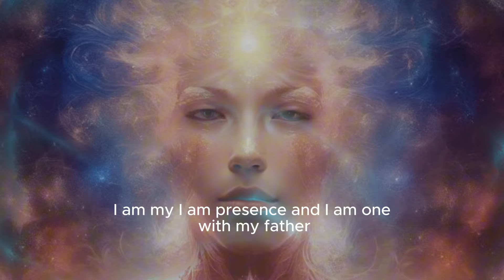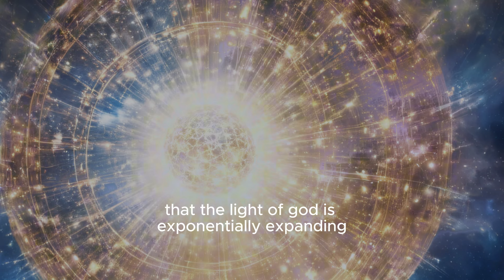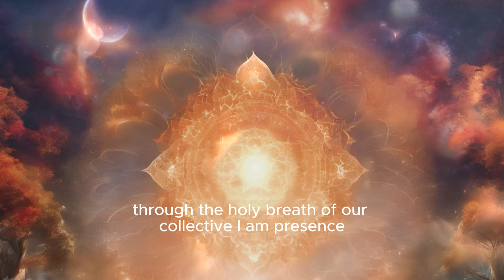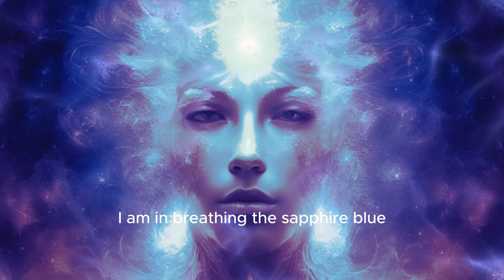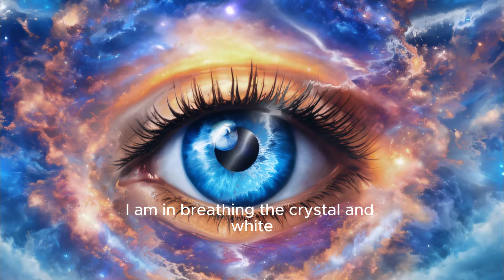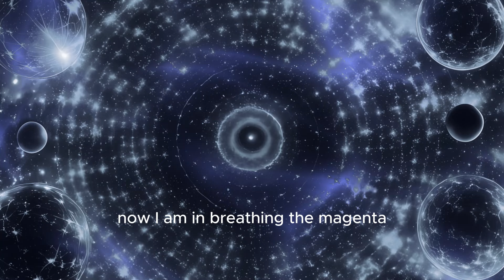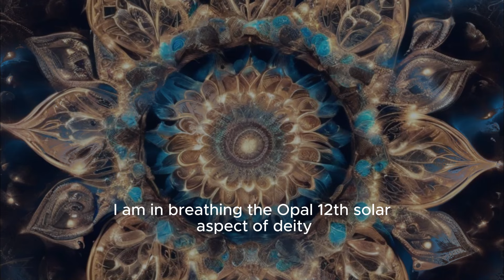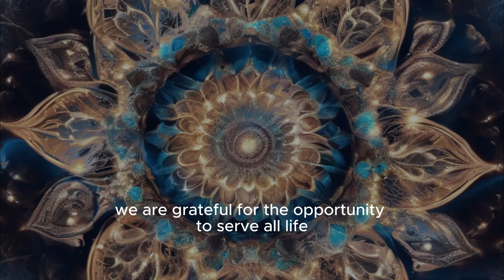Breathing New 5D Light & Crystalline Energy Activation for Ascension*Guided Meditation & Invocation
In the transformative journey described in the video, individuals are guided to consciously breathe in new frequencies of fifth-dimensional crystalline solar light, invoking divine qualities associated with each of the twelve solar aspects of deity. Through this sacred practice, individuals align with their "I AM Presence" and unite their consciousness with the collective, forming a luminous being of light that cradles Mother Earth and all life upon her. As they breathe in unison, a clarion call is sent forth, invoking assistance from beings of light across the cosmos, including Father/Mother God, the Solar Logos, the Mighty Elohim, and the legions of light. With each holy breath, the divine light is expanded through spiritual centers and physical structures, leading to a recalibration and elevation of consciousness. This sequential breathing process anchors the divine qualities into the core of purity within every facet of life on Earth, facilitating Earth's ascension and the reception of higher solar light codes. The invocation culminates in a profound gratitude for the opportunity to serve humanity and Mother Earth during this momentous time of transformation.
"Fifth Dimensional Light Activation"
"Spiritual Ascension Meditation"
"Divine Energy Invocation"